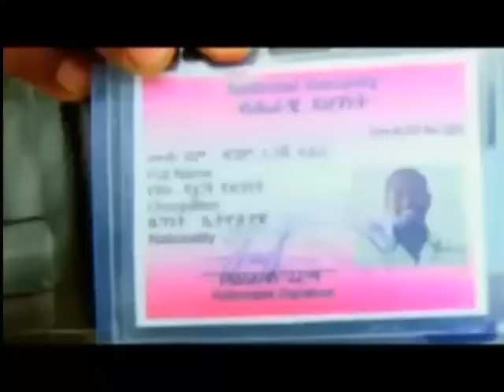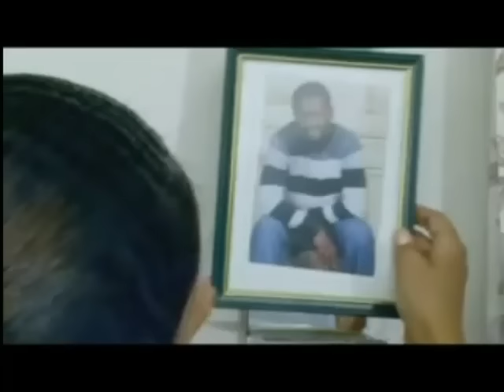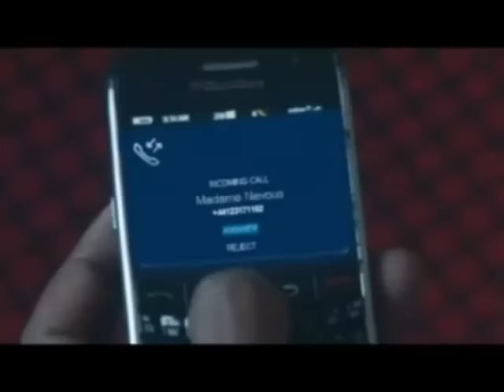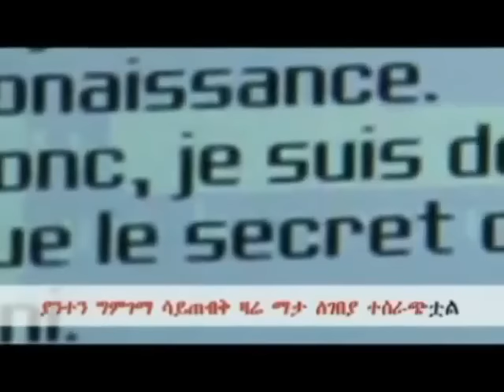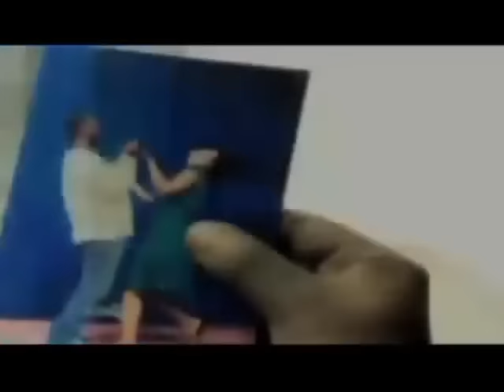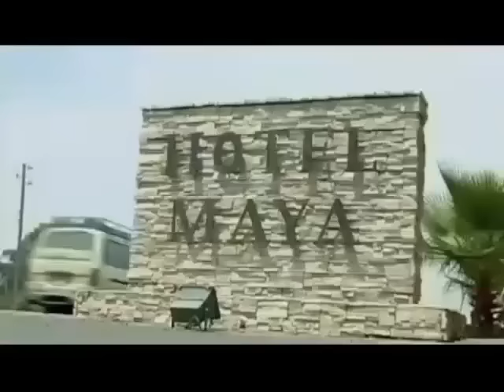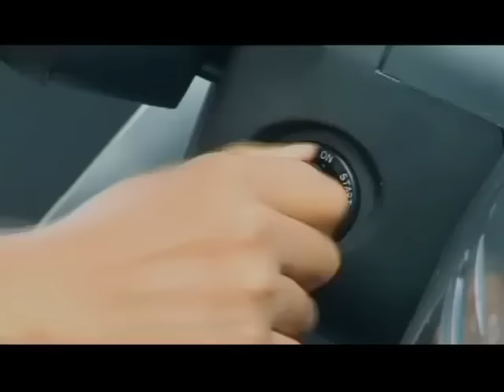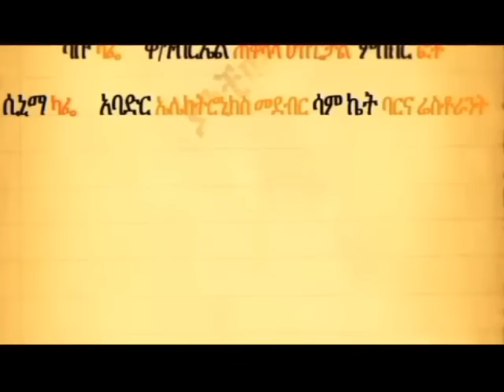ነፃነት ወርቅነህ፣ ሳሃር አብዱልከሪም new Ethiopian movie 2017